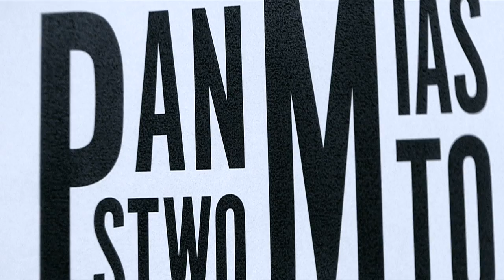PAŃSTWOMIASTO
Pod koniec listopada rusza w Warszawie nowe kulturotwórcze miejsce. Zapraszamy!